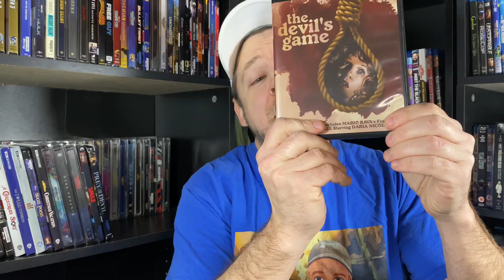Unboxing The Devil’s Game Blu Ray From Severin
Mario Bava’s last directed feature from severin